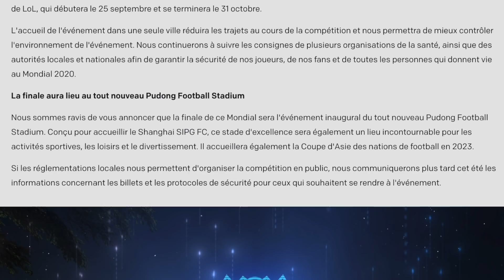Yone arrive et il a des comptes à régler ! - Service après Gank Patch 10.16 | League of Legends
L'aventure Fleur Spirituelle continue avec encore un nouveau champion : Yone !
Au programme de cet épisode, des nerfs pour Karma, Syndra et Volibear des buffs pour Fiora, Hecarim et Lucian, de nouveaux skins Fleur Spirituelle ainsi que notre toute nouvelle rubrique : la Metao !

N'hésitez pas à nous envoyer vos créations (dessins, cosplays, musiques, actions mémorables...) via le lien ci-dessous pour avoir une chance d'apparaître dans le prochain épisode du SAG !

Vous pouvez également aller voir les notes complètes de ce patch dans le lien ci-dessous :